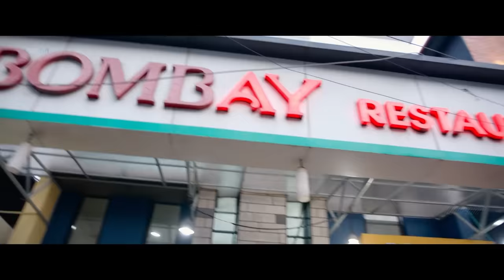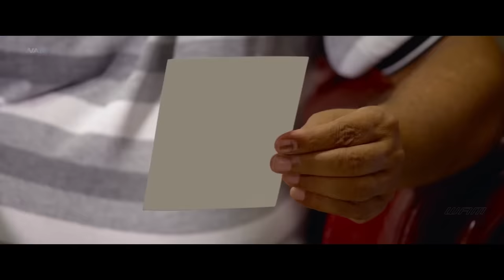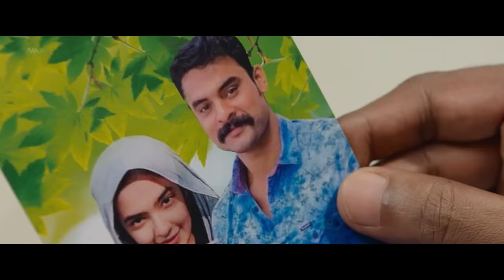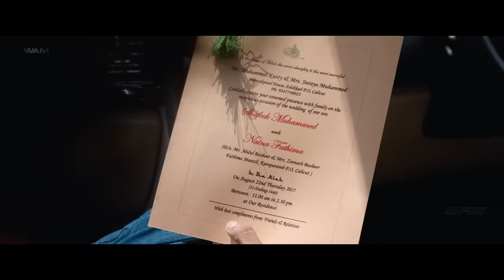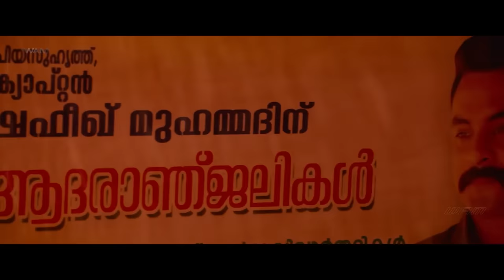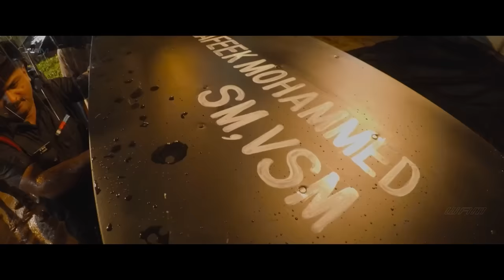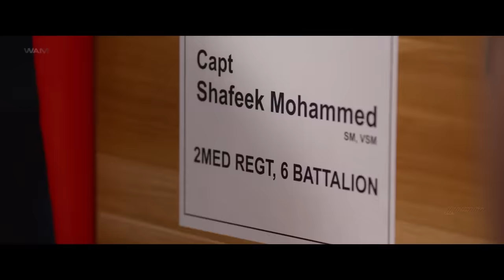South Release Hindi Dubbed Blockbuster Action Movie Full HD 1080p | Tovino Thomas, Samyuktha Menon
Credits:
Directed by Swapnesh K. Nair
Written by P.Balachandran
Produced by Shrikant Bhasi, Tomas Joseph, Pattathanam, Jayant Mammen
Starring: Tovino Thomas, Samyuktha Menon, Rekha, Joy Mathew, Sudheesh, Abu Salim
Cinematography: Sinu Sidharathu
Edited by Samjith Mohamed
Production Company: Carnival Motion Pictures & Ruby Films

Synopsis:
Captain Shafeek Mohammed heads to his hometown, Edakkad, on a holiday. However, he is confronted by a group of drug dealers and peddlers who pose a serious threat to the ones close to him.